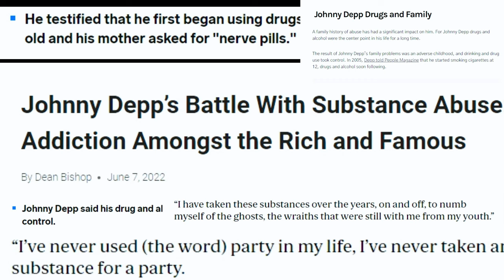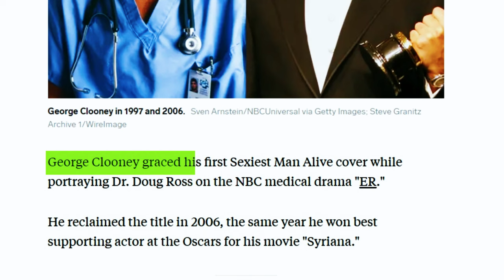TOP10 Celebrities Who Have Aged BADLY and BEAUTIFULLY!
Some celebrities age like fine wine, while others...not so much. In this video, we'll count down the top 10 celebrities who have aged badly and beautifully. From Britney Spears to Johnny Depp to Sofia Vergara, see how these stars have changed over the years!

Who do you think has aged the best and worst?

🔥 Don't miss the drama! Watch how Blake Lively could ruin 4 major brands in 30 days!

⏱️⏱️VIDEO CHAPTERS⏱️⏱️
00:00 - Intro.
00:22 - Russel Crewe.
01:03 - Meryl Streep.
01:59 -Johnny Depp.
03:03 - Hillary Duff.
04:06 - Donatella Versace.
05:00 -Taylor Swift.
05:43 - Brigitte Bardot.
07:09 - George Clooney.
08:25 - Britney Spears.
09:07 - Sofia Vergara.